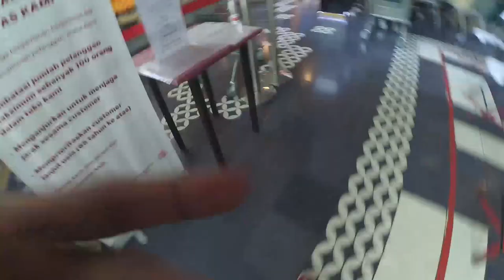LIBURAN KE SUPERMARKET SAAT PSBB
Video ini dibuat pas lagi hebohnya pandemi covid-19 yang melanda Indonesia , dimana PSBB di DKI Jakarta udah di terapkan dan hanya bisa keluar rumah untuk keperluan tertentu dan banyak tempat rumah makan dll tutup dan saat ini kami ke supermarket saja , senang sekali rasanya bisa ke sueprmarket sekalipun hanya belanja sehari hari tapi udah serasa liburan

This video take on May 3rd  2020 by xiaomi Yi action Cam